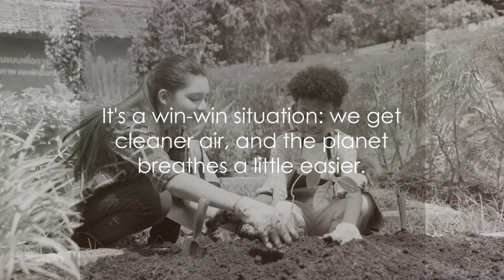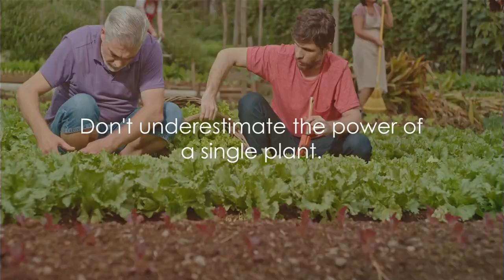Growing Green: Embracing Urban Gardening for a Sustainable Future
Title: Embrace Urban Gardening: Join The Green Revolution

Description:
Welcome to Urban Gardening: The Green Revolution. In this video, we explore the transformative power of urban gardening, showcasing its profound impact on communities, the environment, and personal well-being.

Join us as we delve into the vibrant world of urban gardens, from rooftop paradises to community plots nestled in bustling cities. Discover how these green oases beautify concrete landscapes while serving as vital hubs for biodiversity, promoting the health of pollinators, and fostering sustainable ecosystems.

Through interviews with passionate urban gardeners, we uncover inspiring stories behind these urban sanctuaries. Learn how individuals reclaim unused spaces, cultivating thriving gardens that nourish body and soul.

Urban gardening isn't just about producing fresh, nutritious food - although that's a delicious perk! It's about empowering communities, fostering resilience, and reconnecting with nature amidst urban sprawl. From reducing food miles to mitigating the heat island effect, urban gardens catalyze positive change locally and globally.

Whether you're a seasoned gardener or a curious newcomer, it's time to join The Green Revolution. Together, we can transform cities into greener, healthier spaces for all to enjoy. Let's sow the seeds of change and cultivate a brighter future, one garden at a time.